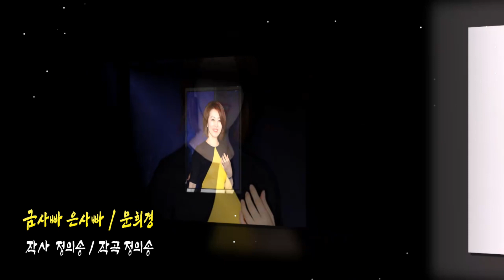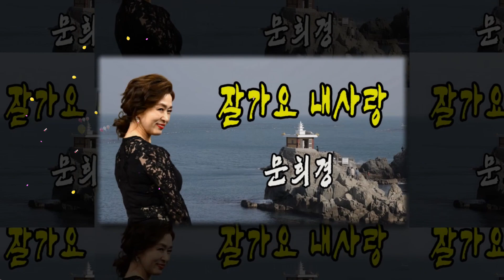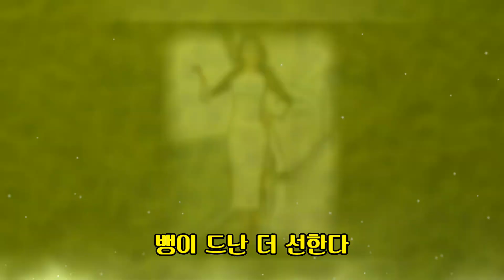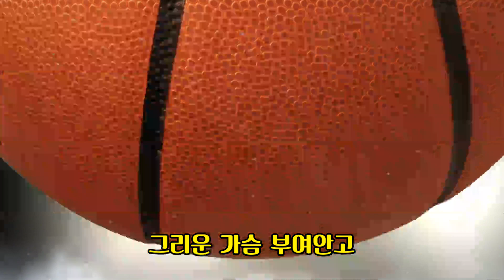문희경 2021 신곡 연속듣기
01 금사빠 은사빠
02 가시리
03 잘가요 내사랑
04 옵서예 서귀포